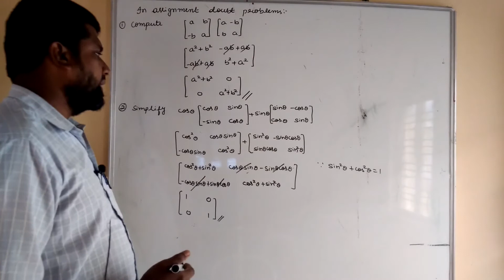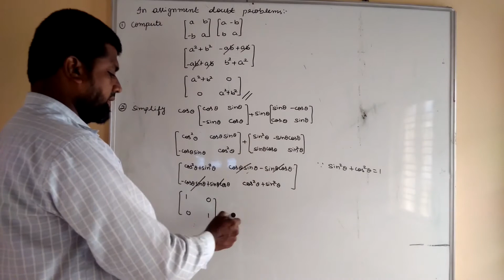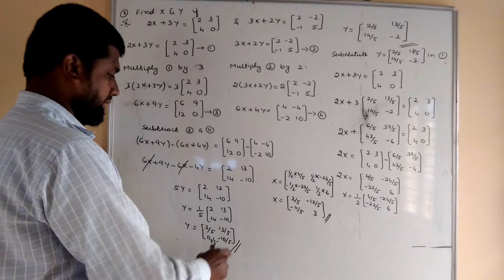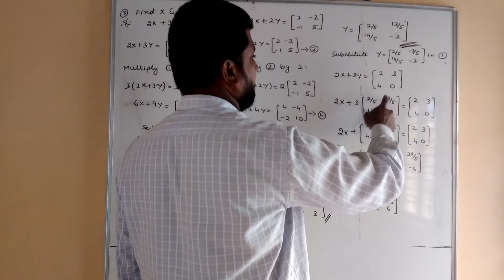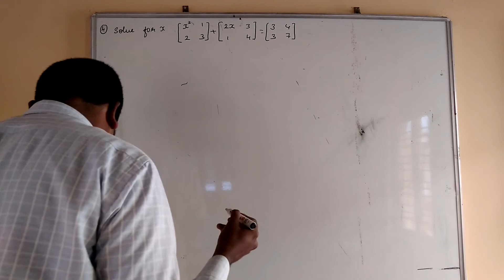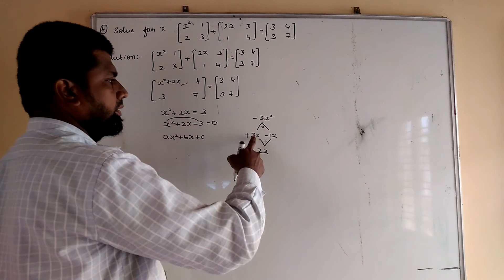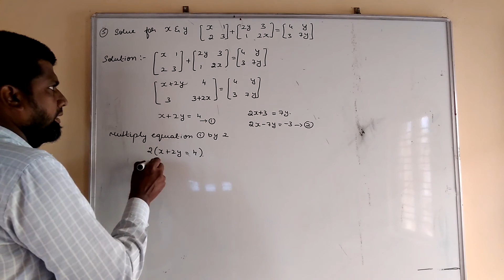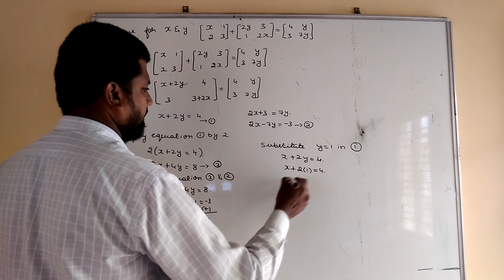MATHEMATICS CHAPTER 1 CLASS 9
MATRICES
ASSIGNMENT DOUBT PROBLEMS